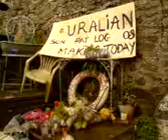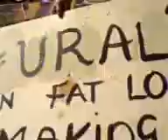Uralian Fat logs part 6 of 7